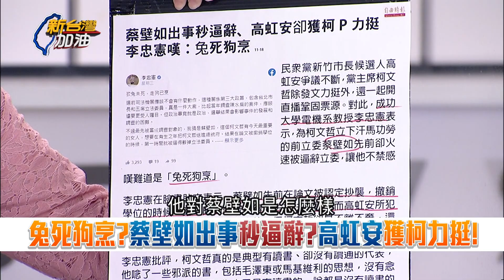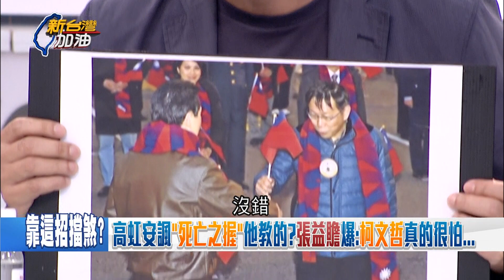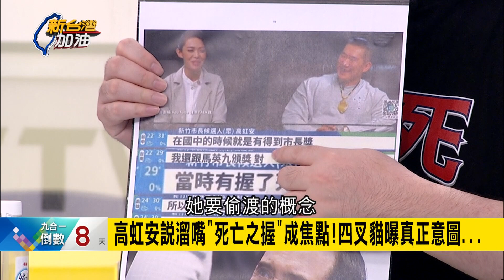高虹安看高不看低? 上節目譏諷馬英九"死亡之握"火速道歉不得體的冷笑話 張益贍曝這招疑是"柯文哲教的"爆柯真的很怕...｜許貴雅主持｜【新台灣加油 精彩】20221118｜三立新聞台